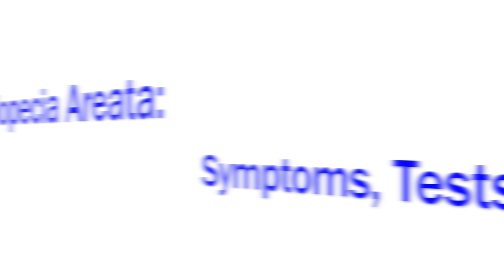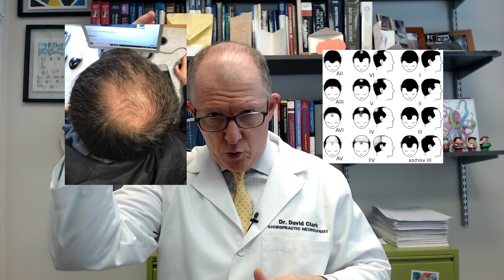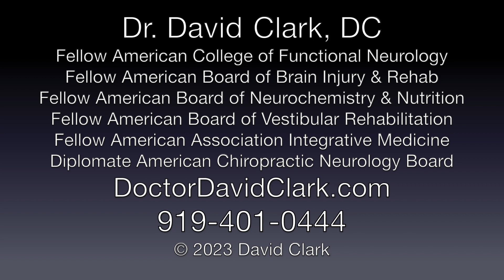Alopecia Areata Autoimmune Hair Loss - Symptoms, Tests, Treatment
Hair loss of any kind can make a huge dent in your confidence. Autoimmune forms of hair loss can be incredibly frustrating because they are often misunderstood and frankly mis-managed. Dr. Clark shares what you need to know about Alopecia Areata (autoimmune hair loss) and explains how this condition is a WARNING SIGN.

Chapters:
00:00 - Intro
00:19 - What alopecia areata IS and IS NOT
01:13 - What male pattern hair loss looks like
01:22 - What telogen effluvium looks like
01:24 - Non-autoimmune hair loss and hair thinning
01:52 - Why alopecia areata IS a big deal
02:16 - The WORST kind of alopecia
03:31 - Your immune system fingerprint is CRUCIAL
04:58 - The ONE thing to know about autoimmune hair loss

6015 Fayetteville Rd Ste 111